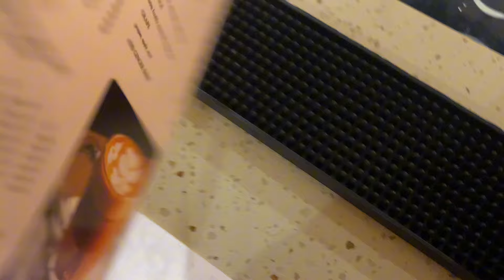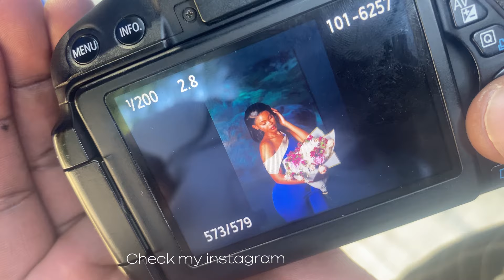vlog I can’t afford to give up | Graduate Girly| Prepare With Me 💌southafricanyoutuber